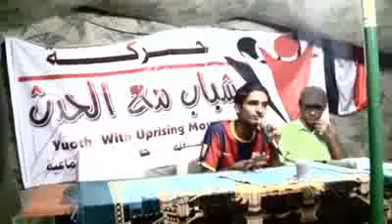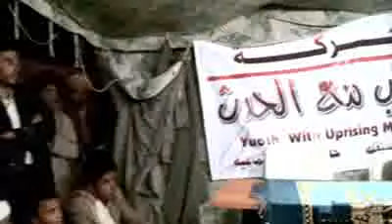قصة اختطاف الممثل الشاب هيثم الجائفي مقلد الرئيس